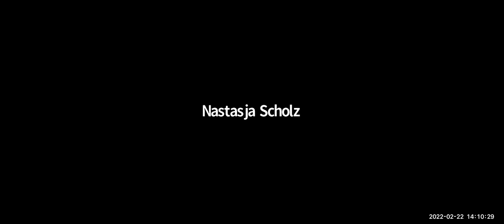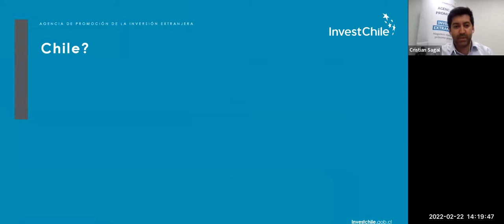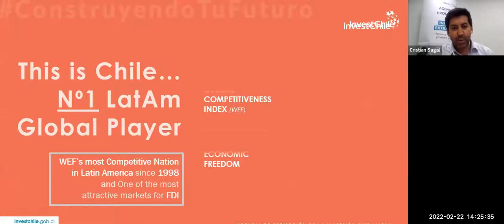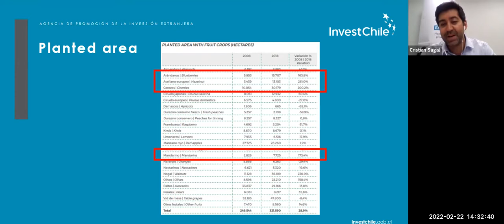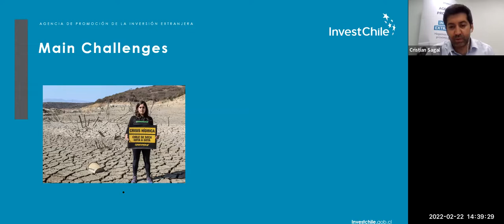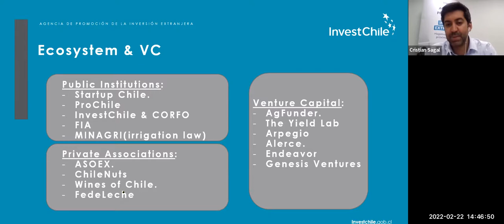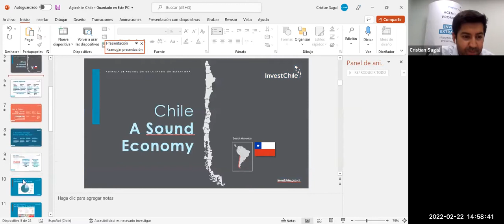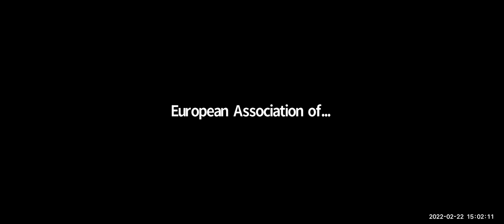Agtech opportunities in Chile for European startups within the EO sector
Cristian Sagal provided to SMEs an overview of the Agriculture sector in Chile and the opportunities of the use of EO!

Check out the video and discover:
An Overview and why choosing Chile
Agroindustry in Chile
AgTech: Opportunities for development & investment
Success cases & companies in the sector
Q&A – Wrap up & final comments